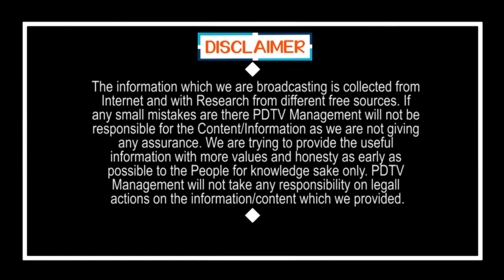Jagan paying interest for Babu Barrow | చంద్రబాబు అప్పులకి జగన్ 30 వేల కోట్లు వడ్డీ కడుతున్నారు..!